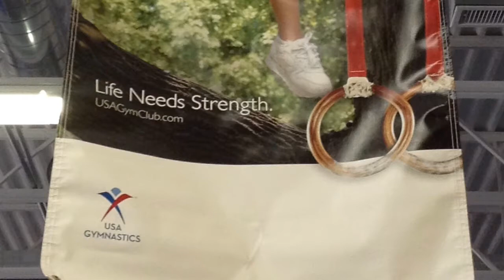Week 4 - School Age Strength Stations